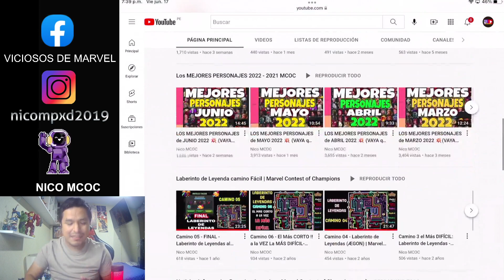CRISTAL de 6 ESTRELLAS N°80 💥 EL MEJOR MUTANTE DEL JUEGO 🥳 ÉPICO !!! | MCOC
MCOC,
IRRECLAMABLE ,
IRRECLAMBLE SUPERMISSION,
Mision Secundaria MCOC,
IRRECLAMABLE MCOC,
Nobleza MCOC,